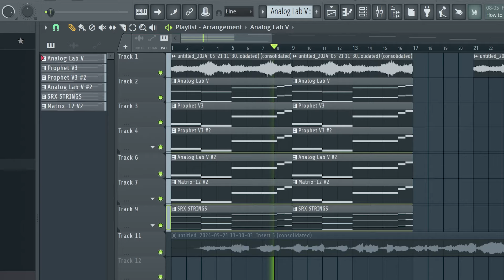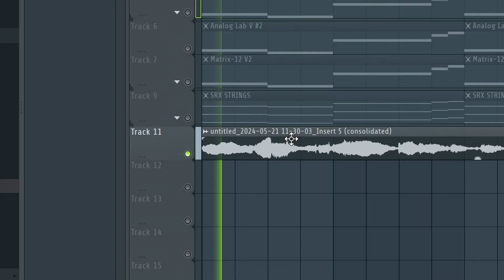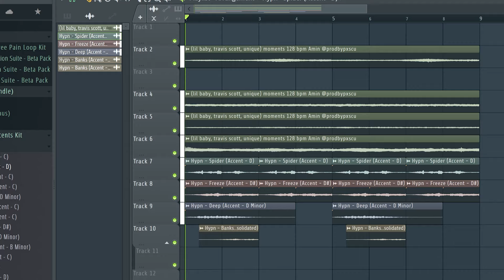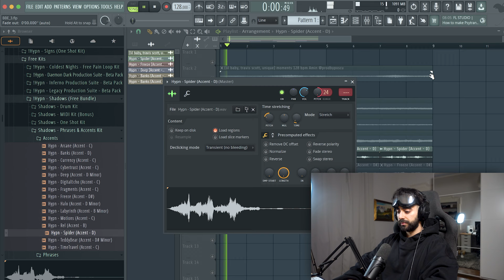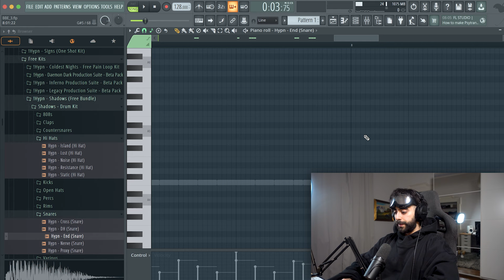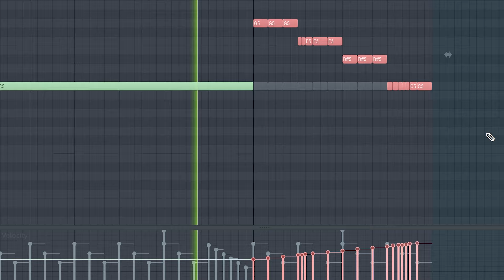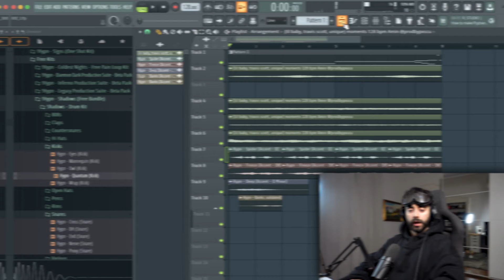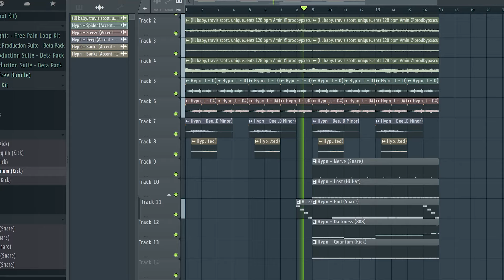Come fare un BEAT come BBE di ANNA e LAZZA - FL Studio Tutorial